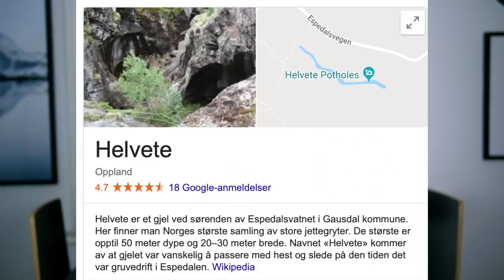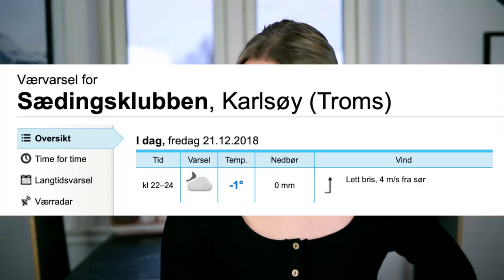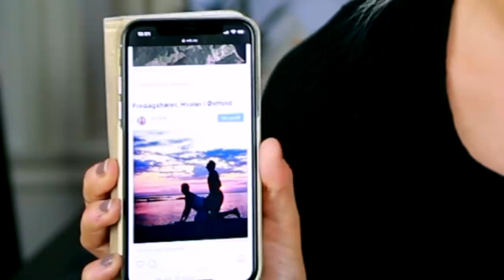SPERMBANKEN? :: Rare Stedsnavn I Norge (A)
♡VIDEO/REDIGERING
Kamera: Canon eos 700d
Vlogkamera: Sony A5000
Redigeringsprogram: iMovie & FinalCutPro
Studiolys: Ebay